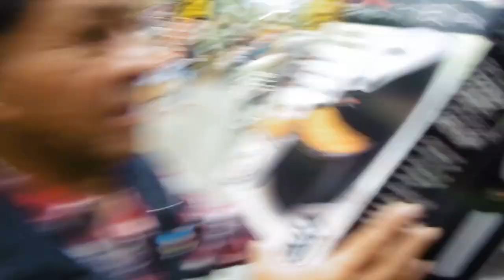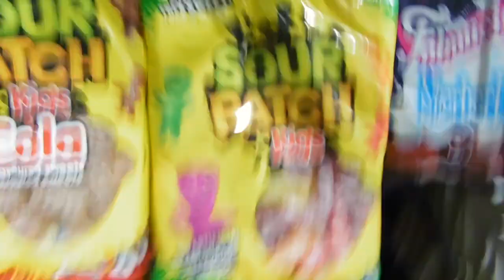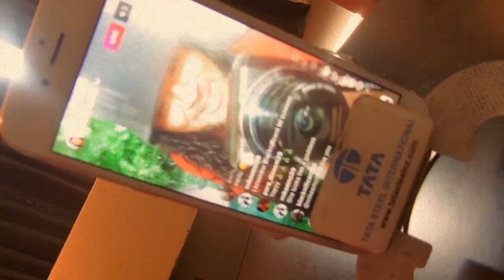VLOGMAS 2020 - WEEK 1 (CHRISTMAS GROCERIES & STARTING XMAS TREE)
(Welcome to VLOGMAS WEEK 1) This year I am doing weekly xmas vlogs not daily. - LET'S GET SOME LIKES!